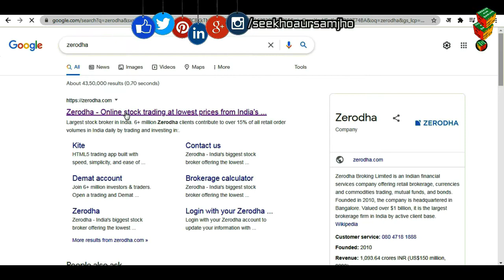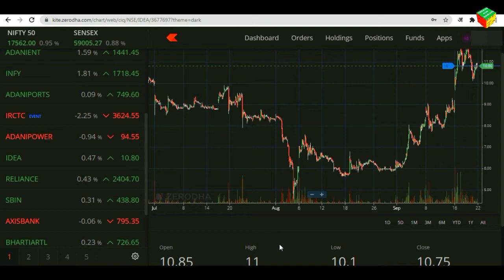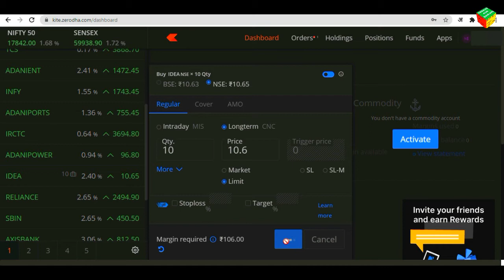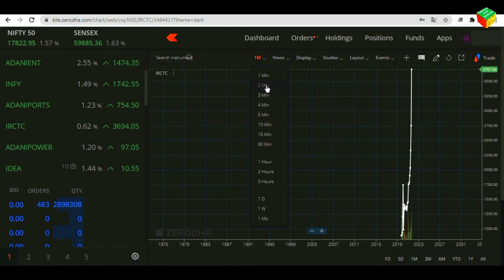Share Market For Beginners | How To Buy And Sell Shares In Stock Market In Hindi I Best Investment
Dosto is  Videdo me aap seekh paoge ki share market ya stock market kya hai . yaha kaise share  kharide aur beche jate hai . share market me paise kaise invest kare . share market me kitna paisa invest kare . share market se paise kaise kamaye .

Friends Here Yan Learn About
how to start investing money in share market or stock market
Everything About Share Market
zerodha me share kaise kharide aur beche

My Camera Canon EOS 750 D
My Mic Boya Mic
My Tripod Simpex 888
My Sony Cam
My Laptop

Also You Can Go For These Camera

Canon EOS 700D

Canon EOS 800D

Cheap One Canon 1300d

Canon EOS 80d

Canon EOS 70D

Also You Can Check These mics

Budget Mic - Rs 230

Rode Light Weight Mic

Rode VMGO Mic

Zoom h1 handy portable digital recorder

Ahuja Portable Neckband Mic

Also you can check this Tripod
Tripod Simpex 1200

Budget Laptop

Del 3565

Del Vostro

HP Laptop

apple mac book
Seekho Aur Samjho Top 10 videos watch here

seekho aur samjho Vlogs Videos

seekho aur samjho computer gyan Videos

seekho aur samjho social media Videos

seekho aur samjho online works videos

seekho aur samjho Mobile Apps Uses

seekho aur samjho videos for board exam students

seekho aur samjho Youtube Videos

seekho aur samjho whats app videos

seekho aur samjho jio offers videos

seekho aur samjho live stream

seekhpo aur samjho gadget reviews and unboxing

seekho aur Samjho is a Technology Hindi Channel Where You Can
Learn and understand basics of internet Online Works mobile applications Software computer technology  tips tricks and tutorials.